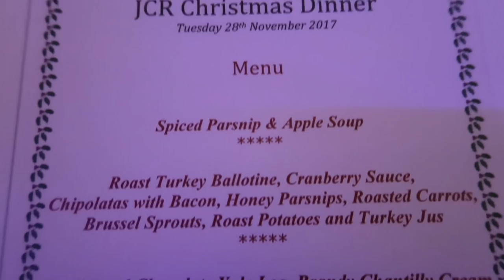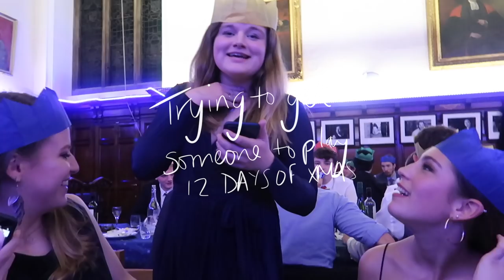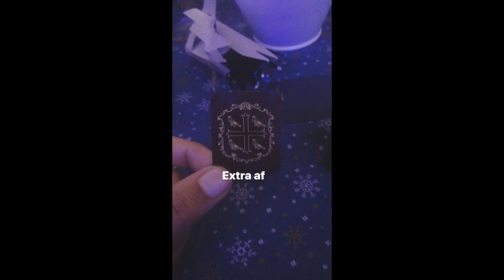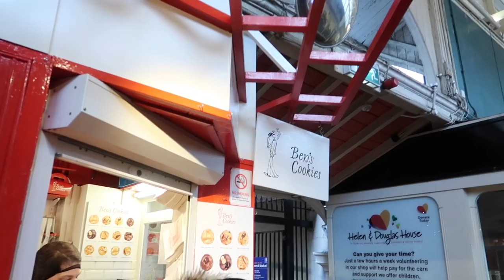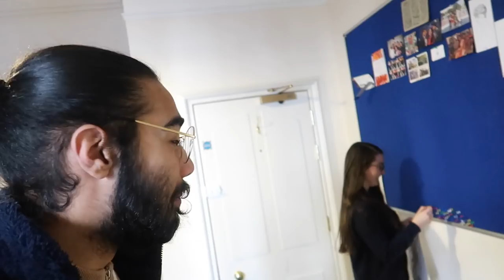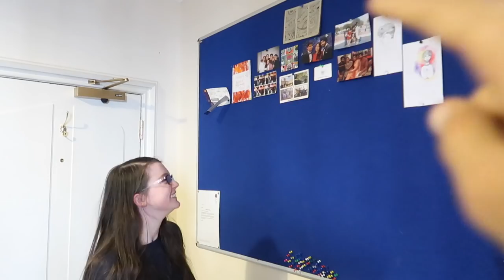CHRISTMAS AT OXFORD 🎅 🌲 | SEEING TOM DALEY | WEEK 8 | OXFORD VLOGS | THIS IS MANI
Hey everyone, I hope that you're all doing well x MERRY OXMAS, XMAS AND A HAPPY NEW YEAR!

On the last day of this year, I thought I'd give you one last video that ends my first term of my second year at Oxford! This week I was lucky enough to have no tutorial work left, but just the festivities of OXMAS, as well as prescom and a few other things, while I get ready to go on Varsity Trip (Vlog for that coming be soon! - HYPEHYPEHYPE).

I also had the chance to hear Tom Daley's talk at the Union. He gave a brilliant speech about the importance of not caring about what others thought about you, which you should definitely check out if you get a chance (should be on their YouTube channel soon!).

I really hope you're enjoying watching these vlogs!

As usual, if you have any questions, please do leave them in the comments below.

Mani x

📹 Cameras Used in this Vlog:
💿 Final Cut Pro X
🎼 EpidemicSounds

What editing software do you use for your videos? -  Final Cut Pro X
What/Where do you study?  Computer Science and Philosophy at Oxford